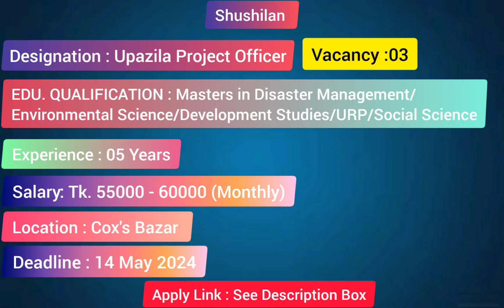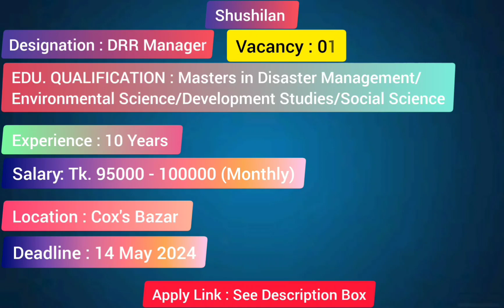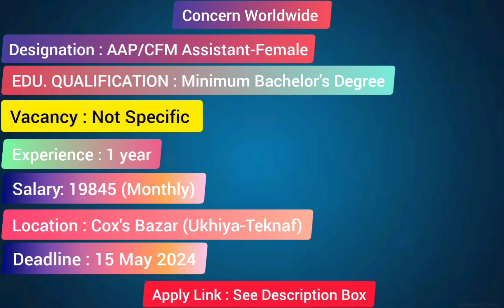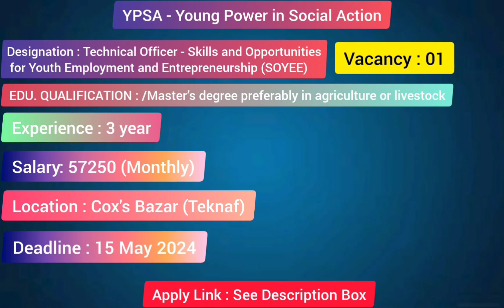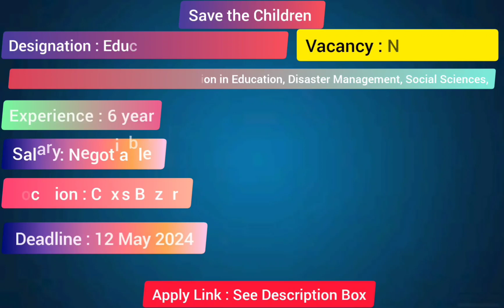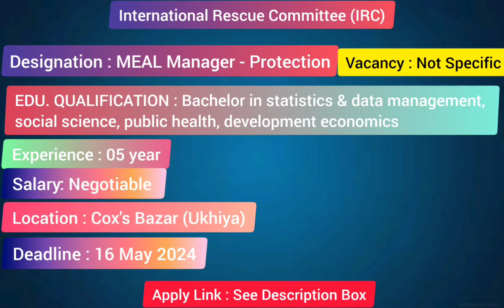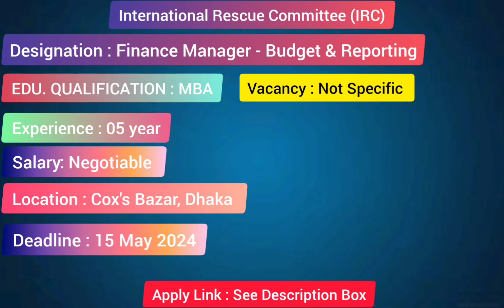কক্সবাজারে চলমান একাধিক এনজিও’র নিয়োগ বিজ্ঞপ্তি-NGO Jobs💥🔴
Shushilan : For all Post :
🟥 Ifyou  are interested and meet the criteria, please send
your application along with a cover letter, curriculum vitae (as
per prescribed format), copy of all academic certificates and
passport size photograph, copy of national ID to Head of HR
2024.
Please mention position name on subject line and download
the Shushilan prescribed format to apply. You will get the

🟥Mukti Cox's Bazar( For All post)
Interested candidates must be send their application with cover letter, CV with names of two references
 current/ previous professionals, 2 copies recent color  passport size photograph, educational and experience certificates, clean photocopy of national ID card  to the undersigned on or before 16 May, 2024.  No application will be entertained after the time. Application must be submitted To  Human Resources Coordinator, Mukti Cox"s Bazar, Head Office, Mukti Bhaban, Goldighirpar, Cox"s Bazar-4700

3. Senior Officer - Gender and Inclusion
🟥Acted : The application form must be submitted in English, with a CV, a cover letter, and two references.